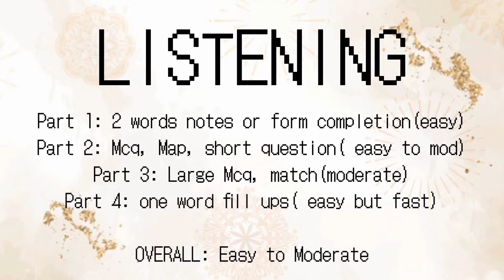5 november 2022 ielts final exam prediction | level of reading & listening | 10 nov exam prediction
hlo students,

watch this video to get latest knowlegde about last exam on 05 november 2022.
ielts prediction by japneet
ielts prediction by raman sir
raman ielts r ielts pte tutorials
breaking news for ielts exam.
newly upload videos about ielts.
important information about ielts exam.

IELTS GROUP :-

IMMIGRATION :-

NOW